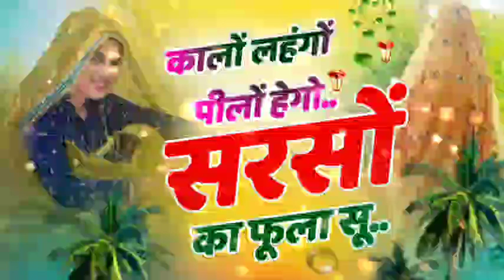कालों लहंगों पीलों हेगो सरसों का फुला सू